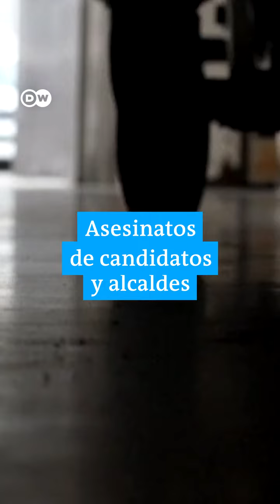Ecuador está bajo sitio del narcotráfico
Ecuados se encuentra en estado de sitio por culpa del narcotráfico. Cárteles de México, Colombia y Brasil han encontrado un paraíso en el país para producir y distribuir droga hacia Estados Unidos, Europa y Asia.

Grupo Fórmula